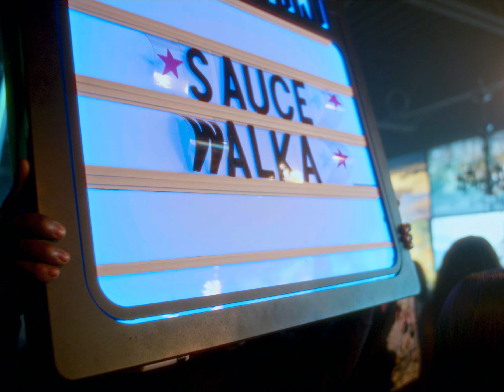Sauce Walka Live In Cleveland, Ohio (Won't He Do It Tour) VLOG